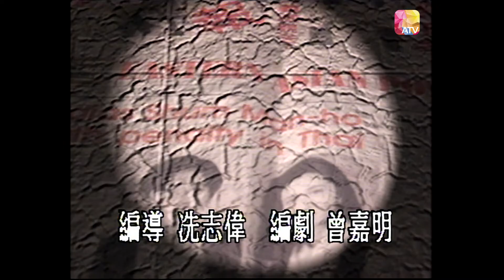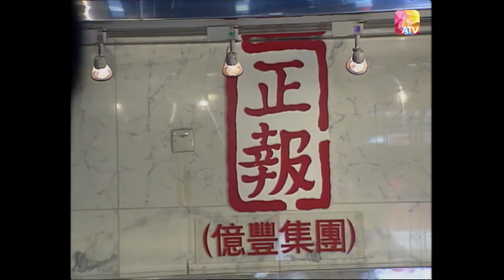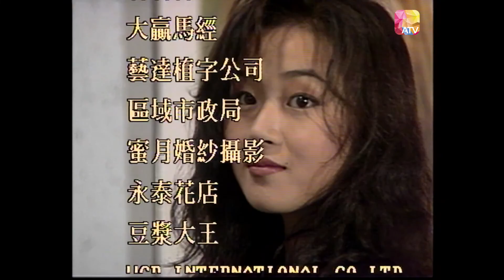Lòng Chàng Sắt Đá 1994 Tập 6 [Phim Bộ Hồng Kông ATV Xưa Hay Nhất]